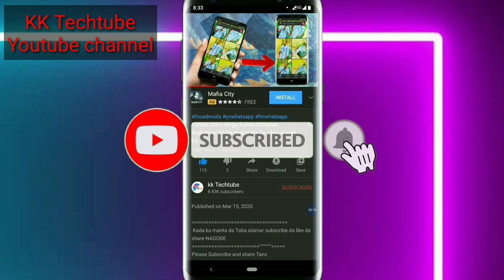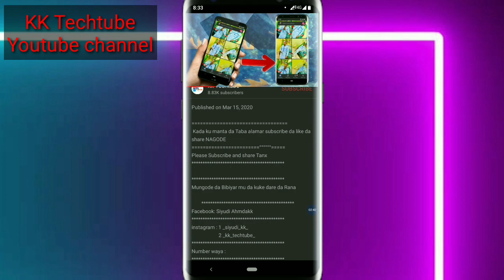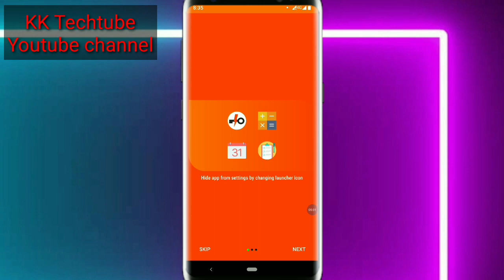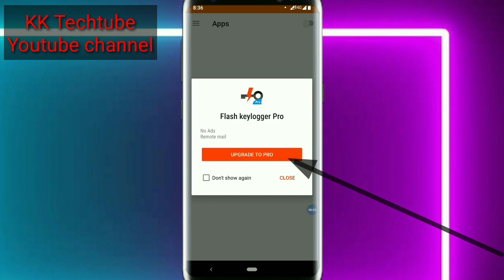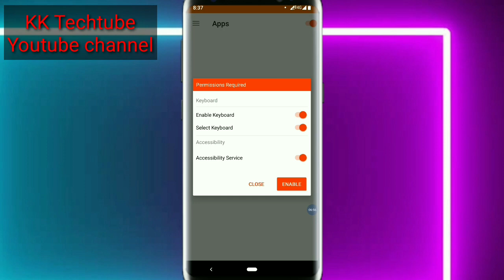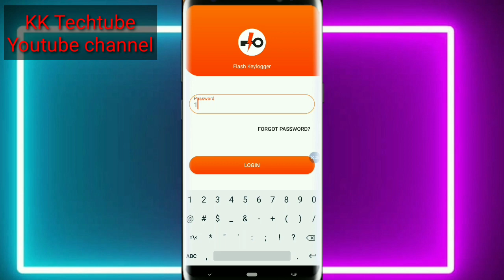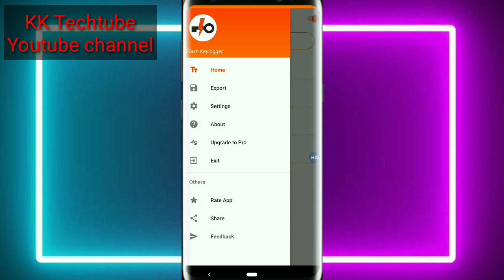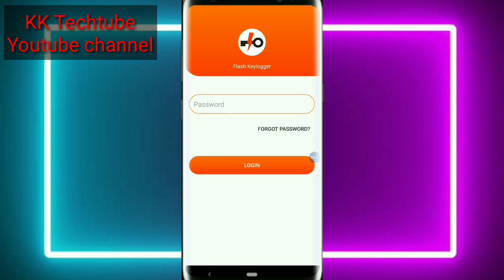Ya kamata ka mallaki wannan Application din. a wayar ka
Mungode da Bibiyar mu da kuke dare da Rana

                      2 _kk_techtube_
Number waya :
Gm
1 webdesign
2 app design
3 T_shirt
4 flashing
5 saida computer